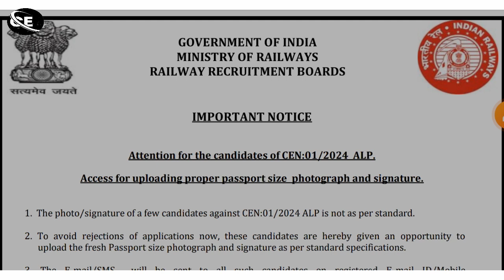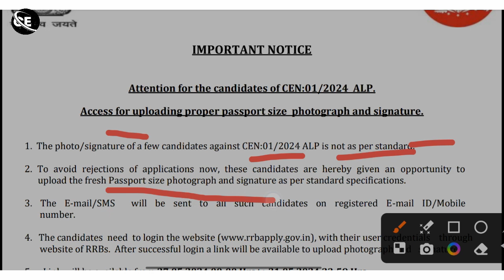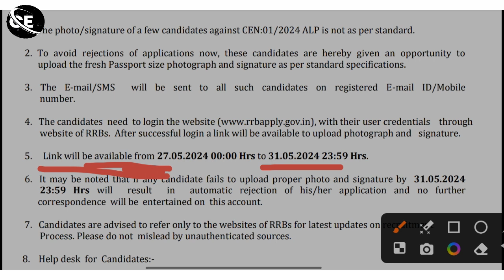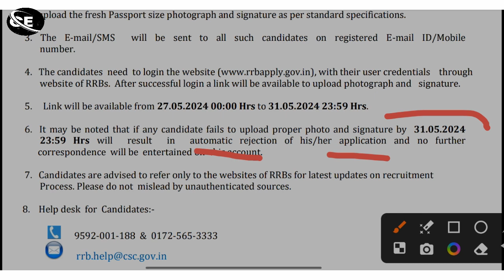Railway ALP Application From Reject | rrb alp exam date 2024 | NTPC | TC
Railway ALP Application Reject